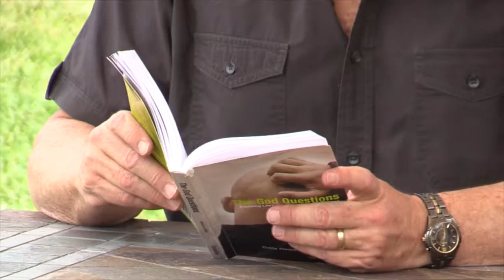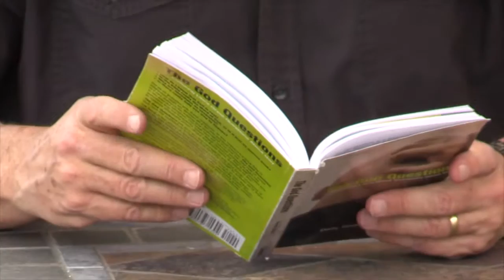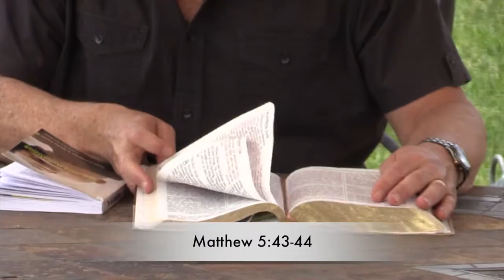What Do Muslims Believe?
What do Muslims believe and how that is different from Christianity? Dr. Hal Seed discusses this topic.